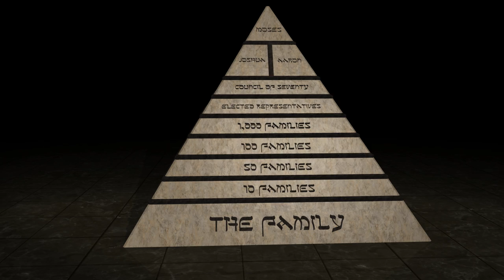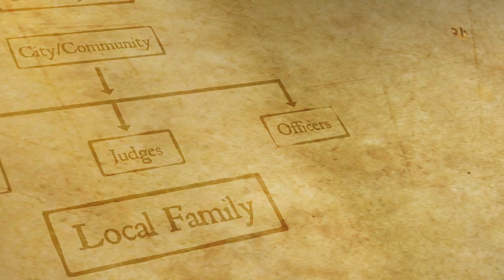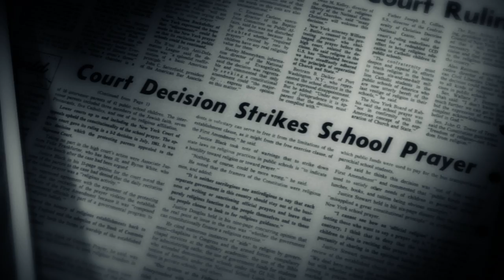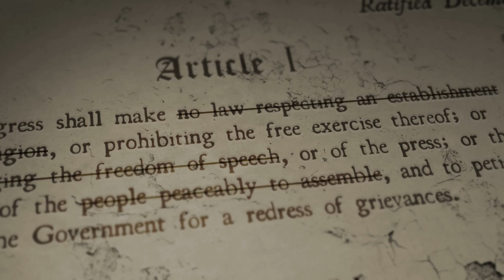For Our Day: Divinely Sanctioned Governments (Trailer)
TRAILER - For Our Day: Divinely Sanctioned Governments DVD 2013

Film Interviewees: James F. Stoddard III, Tim Ballard, L. Hannah Stoddard, Scott N. Bradley, Rod L. Meldrum, Bruce H. Porter, Hartman Rector Jr., Jayson S. Kunzler, Jenet J. Erickson, Pamela R. Openshaw, Vicki Jo Anderson, Jack Monnett, Scott P. Swain, J. Ruel Haymond, Candace E. Salima, Von N. Hansen, V. Lauri Updike

Did Mormon use the government of liberty in the Book of Mormon to foreshadow our divinely sanctioned Constitutional Republic? Is there a link between the American founding principles and ancient Israel? Is there irrefutable evidence of God's providential hand in the founding and continuation of the American nation? Does the Book of Mormon foreshadow our latter-day world in ways we have never before supposed? Why are statements by George Washington and Captain Moroni nearly identical?

The For Our Day documentary series explores the prophetic parallels in the Book of Mormon referencing statements from latter-day prophets of God and the Standard Works. For Our Day: Divinely Sanctioned Governments compares the Nephite and Latter-day governments of liberty.

00:00 - Start
00:41 - Free Government and Ancient Israel
02:46 - The Constitution Divinely Inspired
04:56 - In God We Trust

Disc includes two documentaries:

Part I: Foundations (45 min)
Laws of Mosiah, Unalienable Rights, Bible, Federalism, Christian Architecture, Israel, Title of Liberty, Checks and Balances, U.S. Seal and historical revisionism.

Part II: Forsaking (45 min)
New Deal, Socialism, Oath of Office, Washington's Oath, Divine Constitution, Nephite Judges, Broken Covenants.

Special thanks: Victoria Jackson, Jenny Jones, Park Rangers, and Roy Fraker